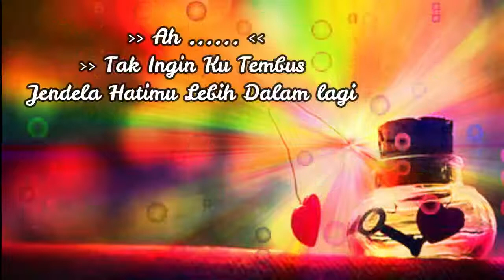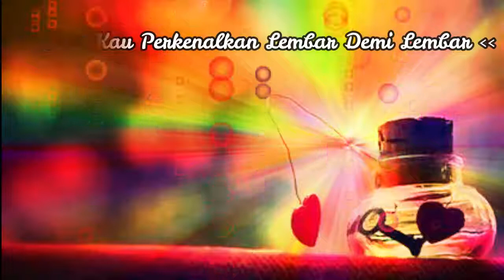JENDELA HATI (Karya N) || The Best Part " Mata ItuTerlalu Tajam Tuk Coba Ku Terka Maknanya."